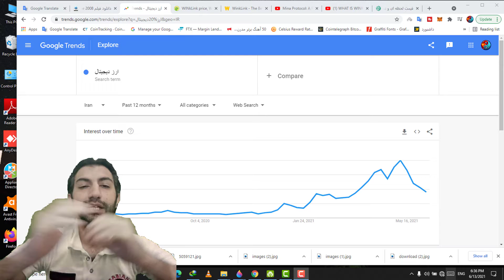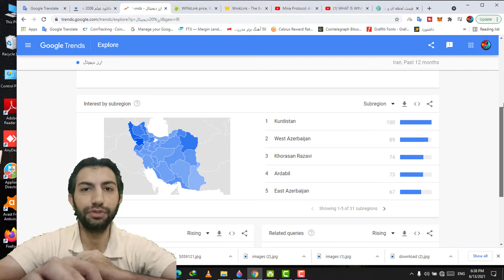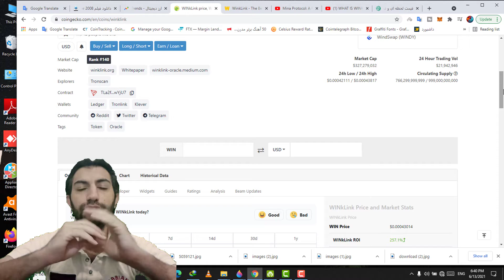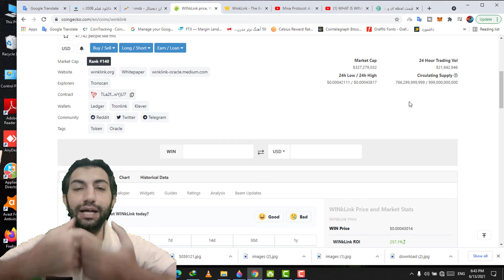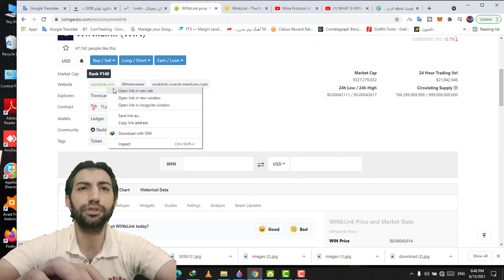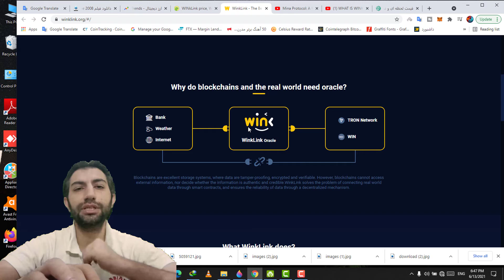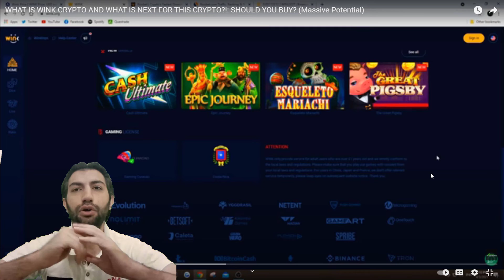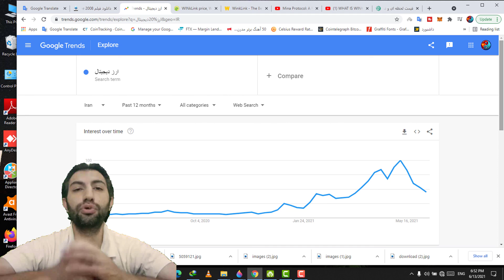wink بررسی ارز دیجیتال وینک wink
در این ویدیو به بررسی ارز دیجیتال وینک پرداختم متوجه شدم اگرچه کاربری این ارز در ابتدا به عنوان ارزی برای پرداختدر پلتفرم شرط بندی وینک بوده است اما در حال حاضر سایت این پروژه و خود پروژه به دلایل نامشخصی کاملا از دسترس خارج شدن
ارز دیجیتال وینک با نماد وین  یک پلتفرم بازی است که به کاربران این امکان را می دهد که در چندین اکوسیستم بلاکچین مشارکت داشته باشند. اکوسیستم اصلی وین کوین  در زنجیره بلاک ترون متمرکز شده است و ارز دیجیتال WIN است یک طرح ابتکاری اقتصادی برای یک تجربه بازی با کیفیت در اختیار کاربران قرار داده است.
  WINکاربردهای ارز دیجیتال  چیست؟
براساس اعلام پلتفرم اپلیکیشن های غیر متمرکز یا همان  برنامه های ارز دیجیتال  یکی از محبوب ترین فضاهای گیمینگ است که نیازی به اعتماد  و مجوز نزد کاربران دارد. این نوع اپلیکشین ها در حال حاضر در بین بالارتبه های این عرصه از نظر تعداد کاربر، تعداد و حجم معاملات است. بازی های شرط بندی با وجود اینکه بر همه کاربران واضح است که در نهایت به ضرر کاربران منجر خواهد شد، در حال حاضر از کلیدی ترین کاربردهای ارز دیجییتال ارز وینک، محسوب می شود.
wink coin
win coin